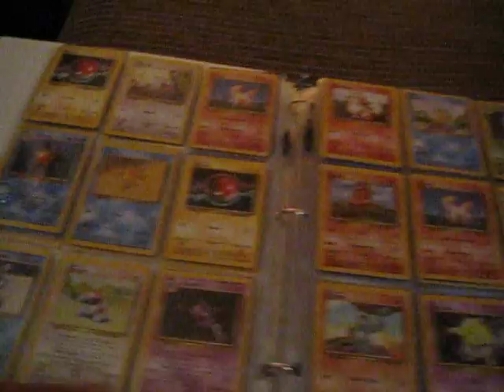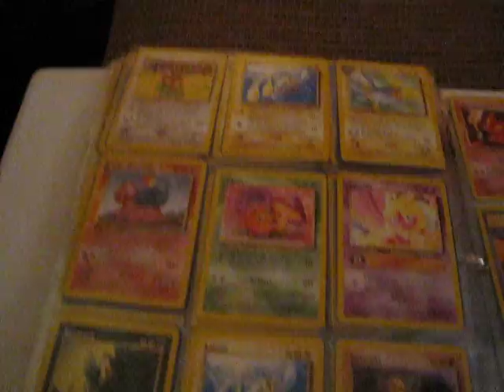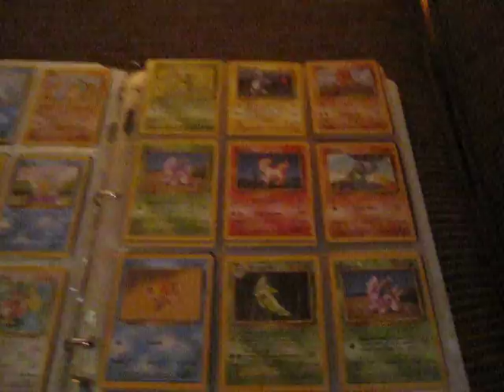WOTC binder 4.5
for sales only.